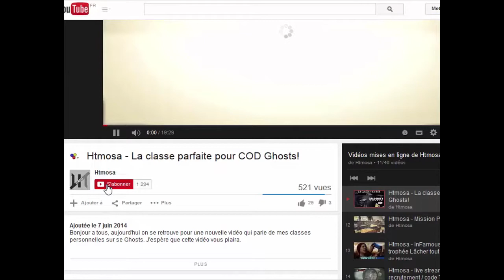Htmosa ~ The Evil Within "Perte de contrôle" Chpaitre.6 Episode.6 [Let's Play]